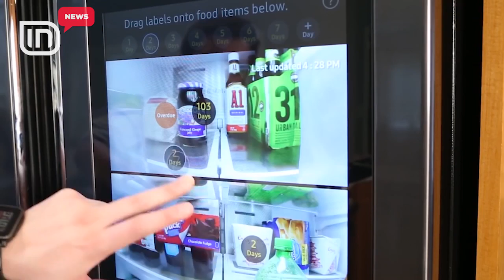Shpikjet e teknologjisë. Prodhohen frigoriferët, që ju bëjnë gati listën e ushqimeve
Frigoriferët e teknologjisë së fundit, që ju bëjnë gati listën e ushqimeve, që ju mungonin, tashmë mund t'i gjeni në treg. Frigoriferët janë të pajisur me 3 deri në 4 kamera, që fotografojnë raftet dhe jua sjell foton direkt në smartphonin tuaj, kur ju duhet.

Të lodhur nga listat e gjata ushqimore?
Teknologjia sjell frigoriferin, që të përgatit listën ushqimore.
Ky frigorifer është i pajisur me 3-4 kamera.
Gadgets sjell edhe frigoriferin, që ju sugjeron receta gatimi.